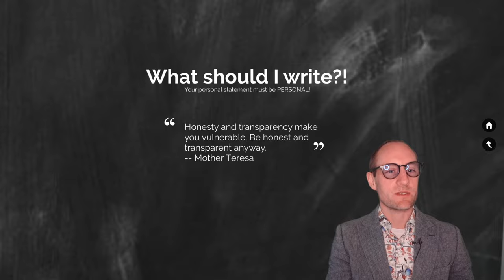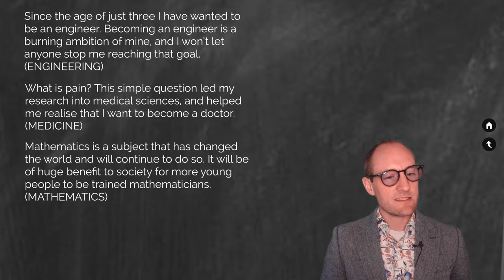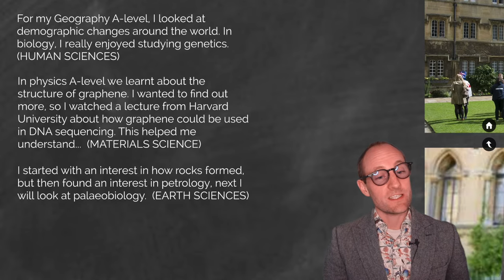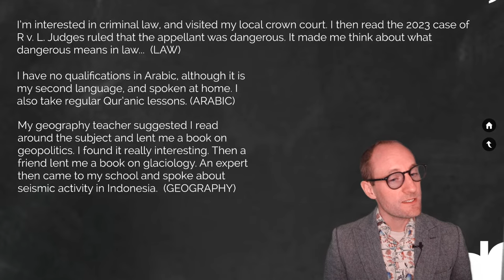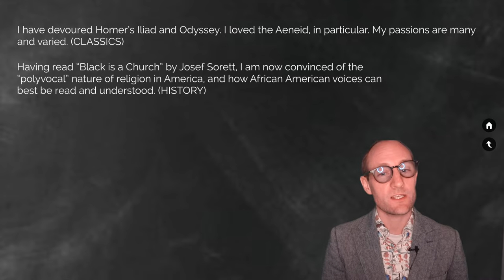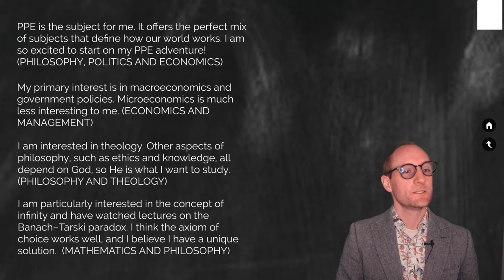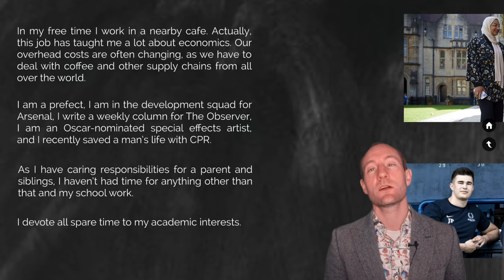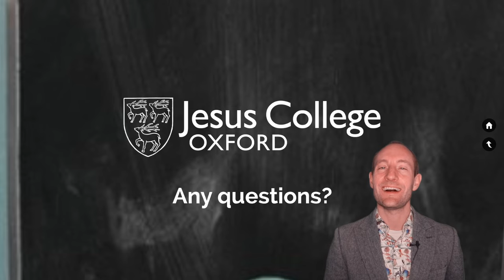What's the BEST university PERSONAL STATEMENT? You decide!!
@oxforduniversity admissions tutor breaks down what makes for a great uni personal statement with worked examples.

00:00 Introduction -- think like a tutor!
00:45 Guiding principle -- make your personal statement PERSONAL!
01:50 Opening sentences
06:54 Telling your story
10:45 You need PROOF!!
14:36 How to stand out
18:08 Catering to different audiences
21:17 Talking about extra curriculars
24:32 Finishing